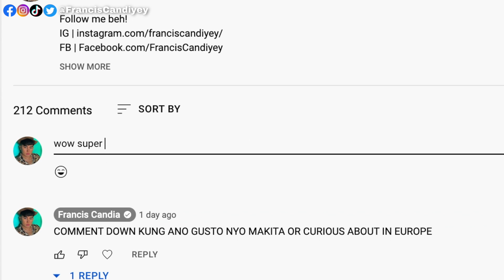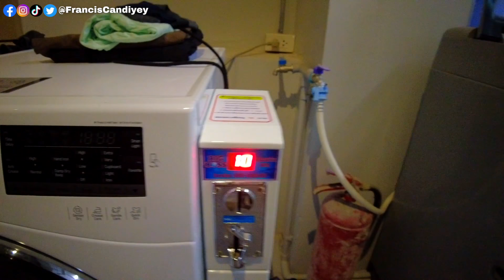THIS IS MY LIFE IN THAILAND! LIFE AS A TRAVEL VLOGGER